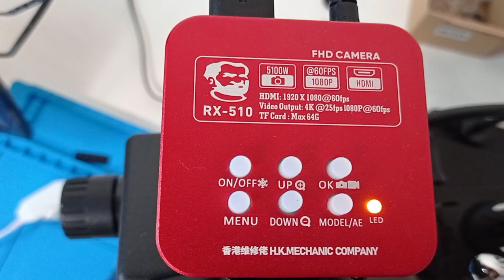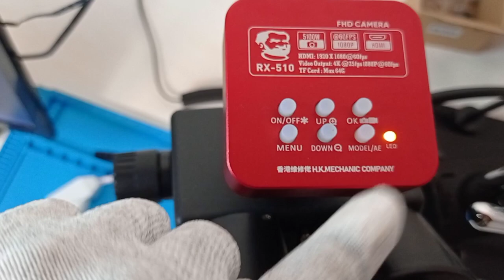Mechanic 51mp FHD HDMI Camera Trinocular Boom Stand Microscope | Digital Microscope | Full Review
Refixtool in Meerut has a wide range of products and services to meet the various requirements of its clients. We sell all types of Electric Repairing Tools all over India. Mainly including laptop repairing tools and parts.We are providing our services in all over india. Our company staff are eager to answer any questions you may have from 10:00am to 6:30pm.